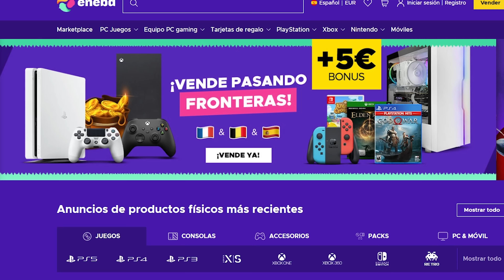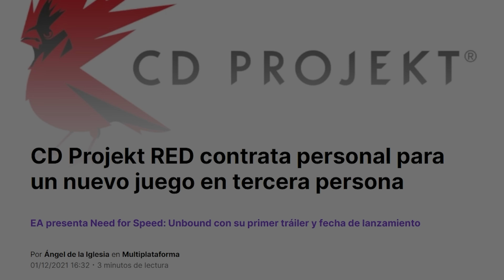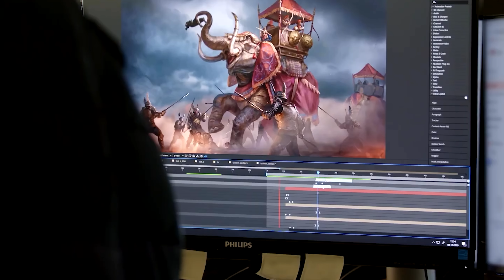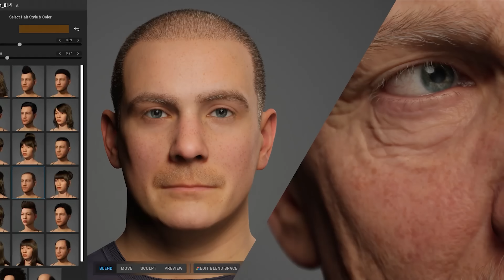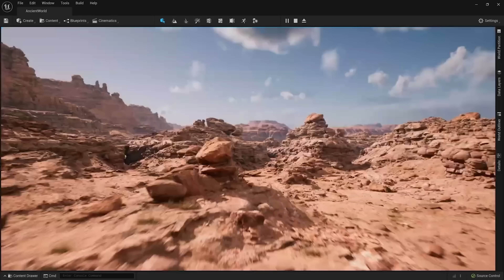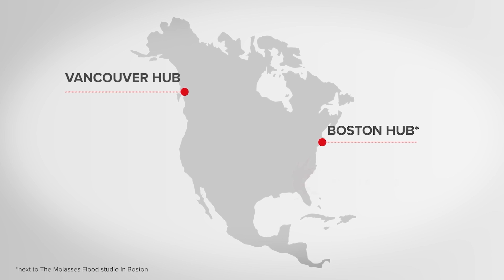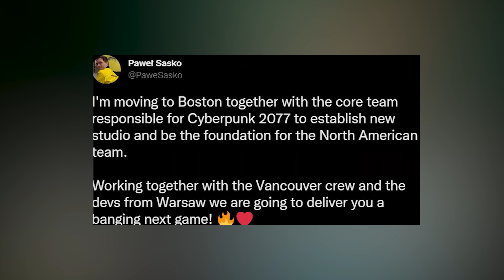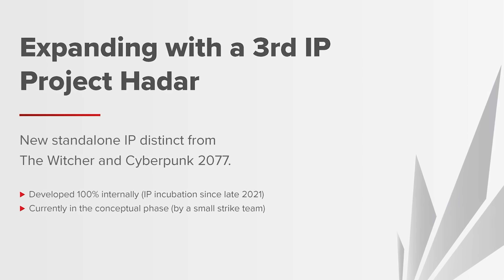IMPORTANTE: LOS NUEVOS JUEGOS EN THE WITCHER & CYBERPUNK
🔥 Juegos y Tarjetas Prepago Más Baratas 📲 Consigue la APP de Eneba y vende juegos, consolas o PC's

Dar la bienvenida a los nuevos Miembros de los OLVIDADOS:

▪ Ivana Pazos
▪ Jorge Mora
▪ Braulio Bernal

Tras una reciente retransmisión por parte de Cd projekt red han revelado todos sus proyectos futuros de aquí a una década con muchos juegos como es una nueva trilogía para la saga The Witcher encabezada por el primer juego llamado Polaris compuesta de tres juegos que saldrán en los siguientes 6 años. Sin embargo, el estudio de molasses flood está trabajando en un juego multijugador de la saga Witcher con el nombre en clave de Sirius y finalmente los ex desarrolladores del estudio montaron el suyo propio para traer un nuevo titulo independiente standalone tambien sobre the witcher llamado Canis Majoris hasta que finalmente supimos que la secuela de Cyberpunk llegará en algún momento con el denominado proyecto Orion. Por ello vamos a analizar de todos los cambios del estudio, sobre los juegos que saldrán en el futuro, de que tratan, quienes son los estudios que los desarrollan, como serán y que podemos esperar de ellos porque tambien hay una nueva IP AAA.

00:00 Sponsor Eneba
00:32 Introducción
01:23 Actualidad  Cd Projekt Red
02:26 Nuevos cambios estudio
04:02 The Witcher
08:50 Cyberpunk 2077
11:18 Nueva IP